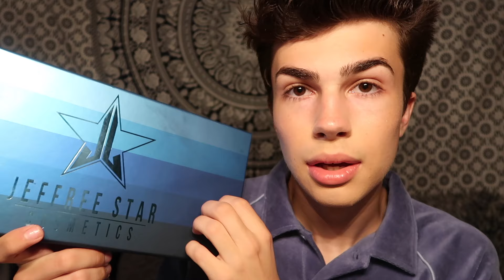ASMR- Jeffree Star Blue Blooded Liquid Lipsticks! 💙 (Tingles)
Social media ☼